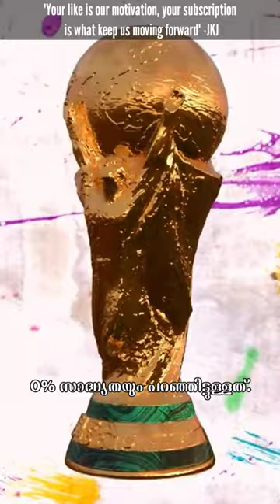I know who is the champion of fifa world cup 2022 Quatar 😱 | Bird Mysteries